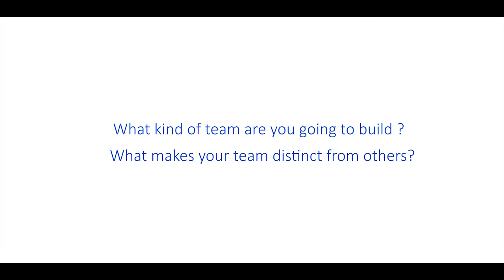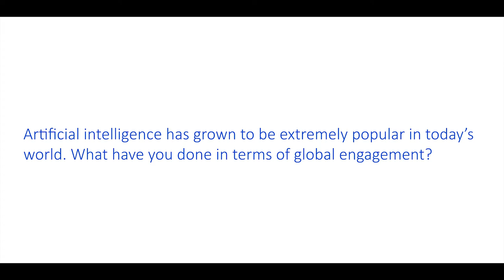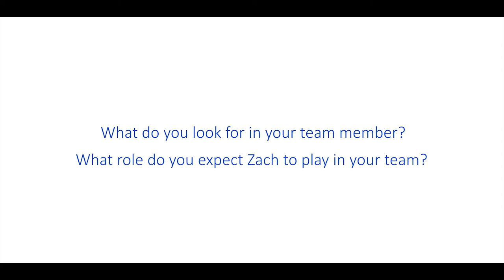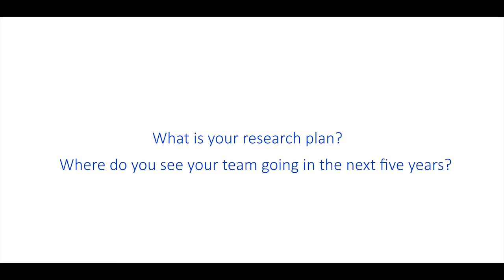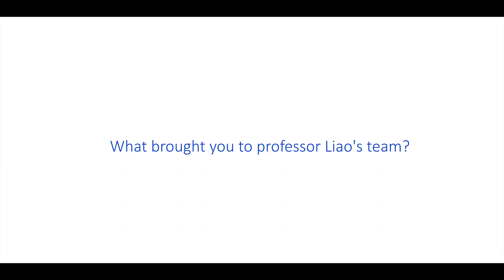Dialogue@ZJU | Prof. LIAO Beishui and his AI & logic team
Prof. Liao and his postdoctoral fellow, Dr. Zachiri Jason McKenzie, shared their research focus and ideas of how to build an interdisciplinary research team.